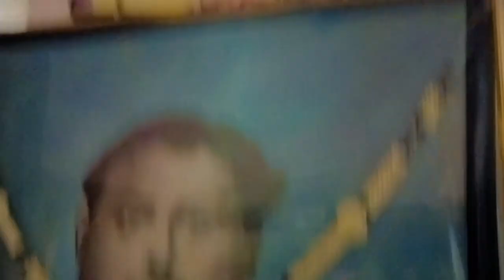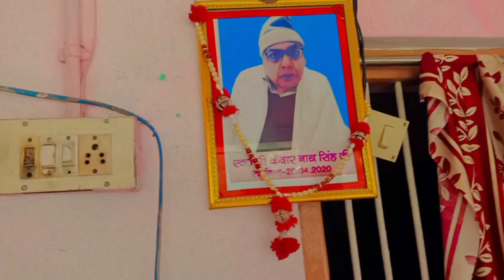Bhabhi ne jab banaya pasta kya hua🤣|mayaka vlog - 2